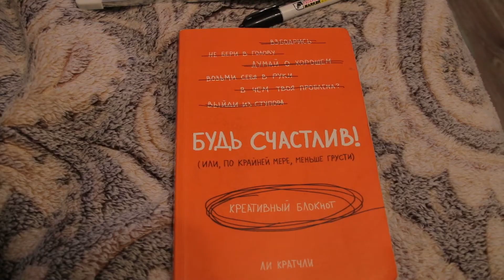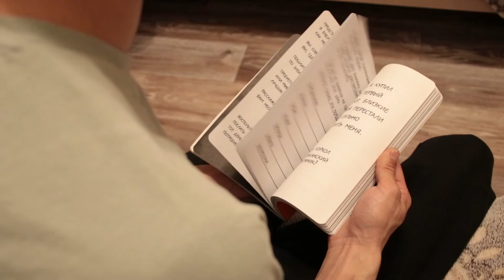Как студенты СФУ избавляются от депрессии?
Сегодня - международный день борьбы с депрессией. По данным ООН 350 миллионов человек на земле страдает этим заболеванием.
Но чтоб не говорить только о грустном, вспомним еще обо одном дне ушедшей недели, который празднуется в день весеннего равноденствия – Дне счастья.

Наш корреспондент Даниил Богданов отправился на поиски счастья, а заодно решил разобраться, страдают ли депрессией студенты и не путают ли они ее с усталостью и разочарованием.